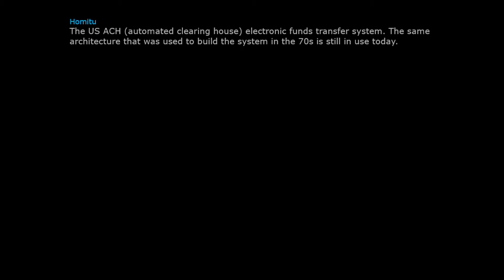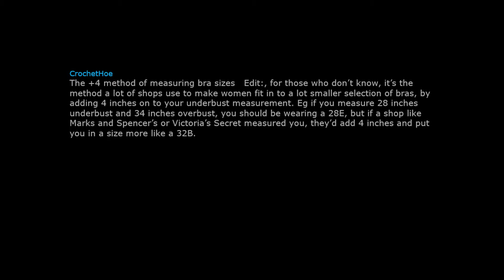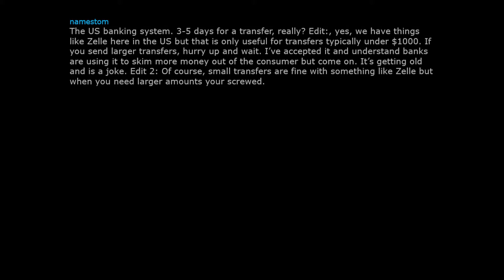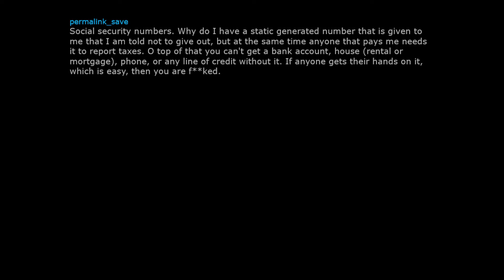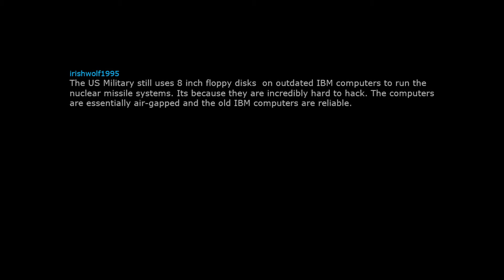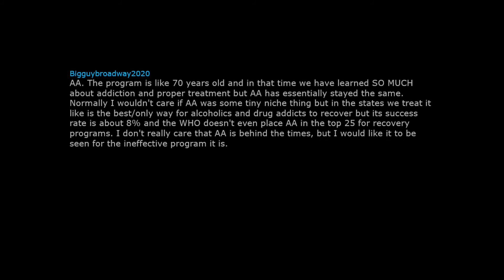What is really outdated yet still widely used?